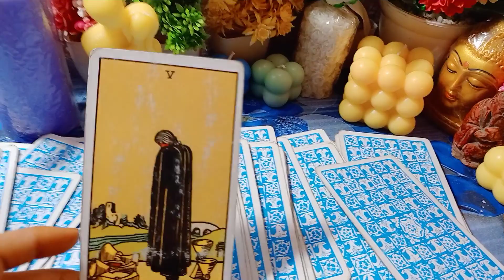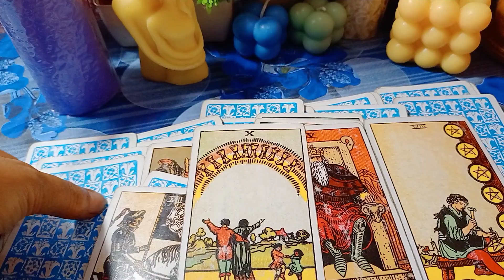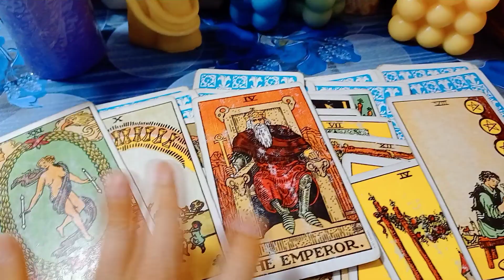Third party kaun hai aapke life me